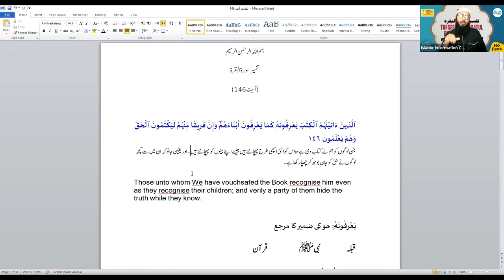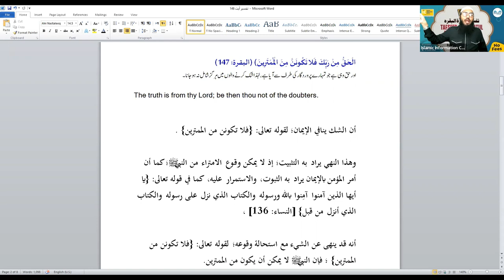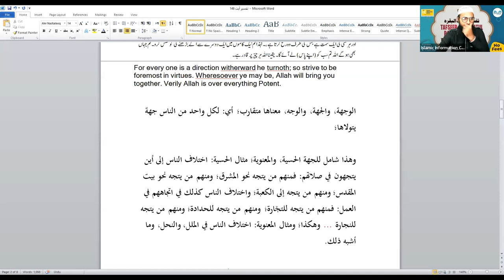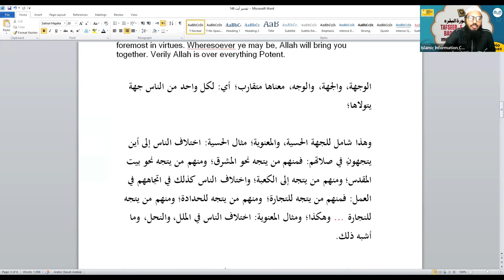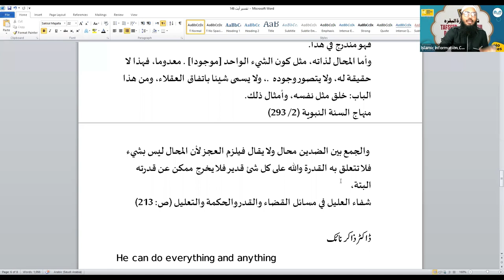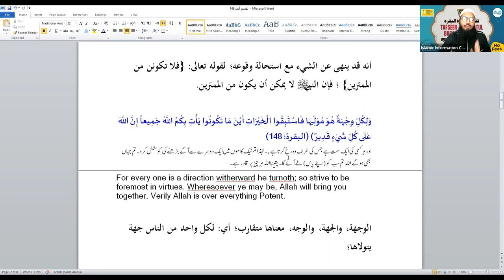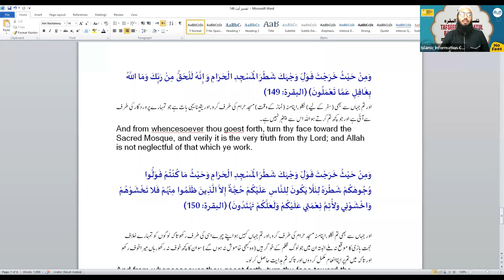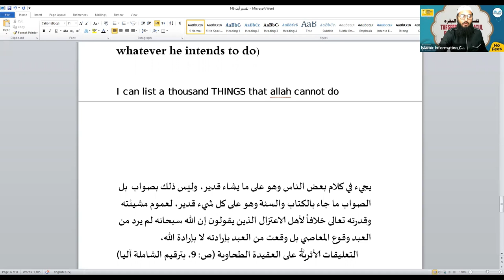Tafseer Surah Al Baqrah Hindi Urdu - Online Course - Class 45 | Shaikh Sarfaraz Faizi